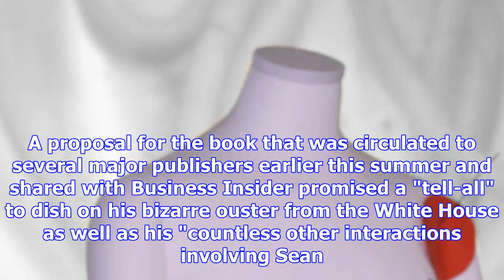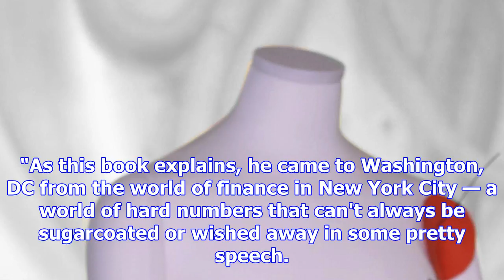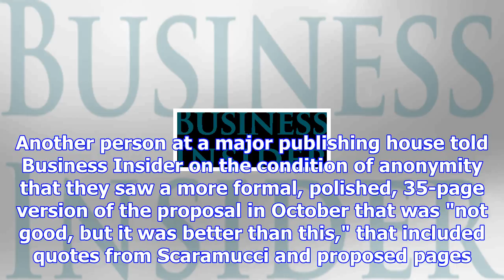Here's the early proposal for anthony scaramucci's book, which is now dead in the water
AP Photo/Ariel Schalit Anthony Scaramucci shopped a book about his time in the White House. He doesn...